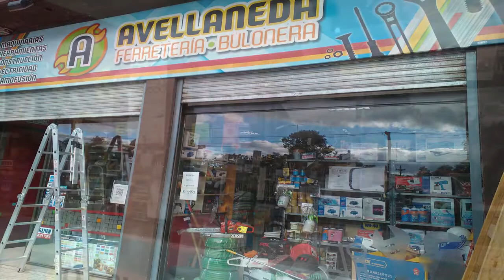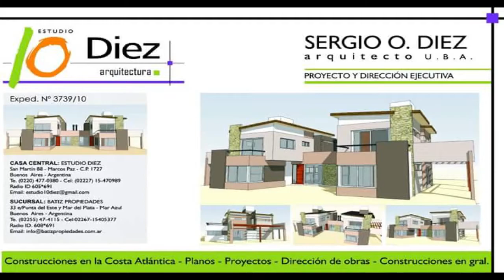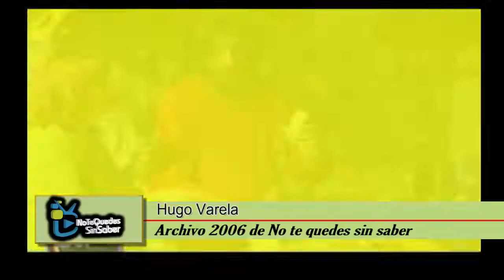NO TE QUEDES SIN SABER 09 01 2018